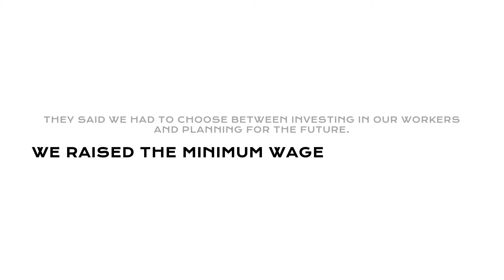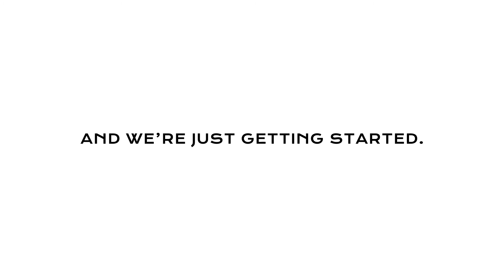Mr. President...Welcome to California (Revised)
California welcomes President Donald Trump. Like his Attorney General who just visited, the President has a few misconceptions about life in the Golden State. And despite what he may have heard, California is working. We’ve prepared a little video to welcome him and set the record straight.